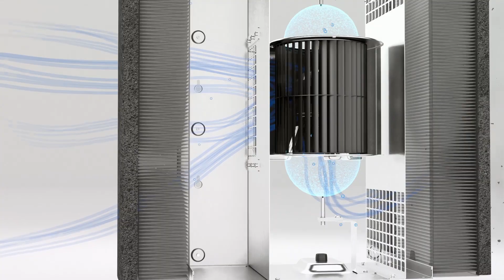Sense+: Here's how it works